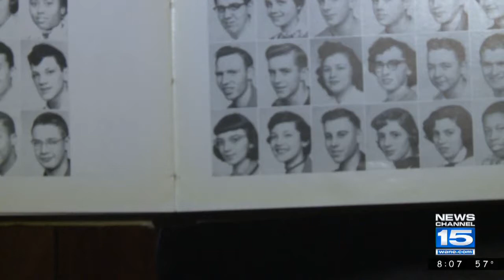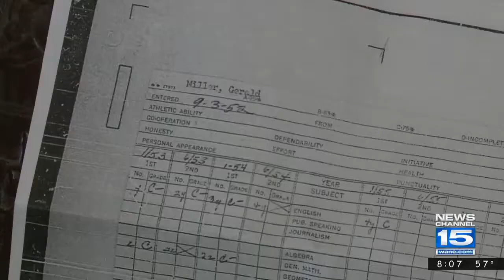FNSun Vet receives diploma